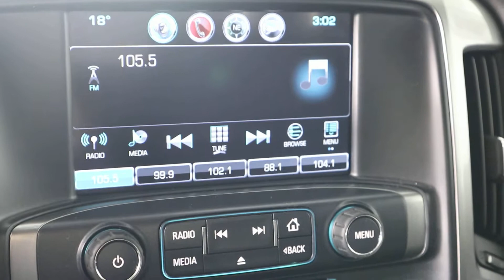MVI 1940 16 silverado joes truck